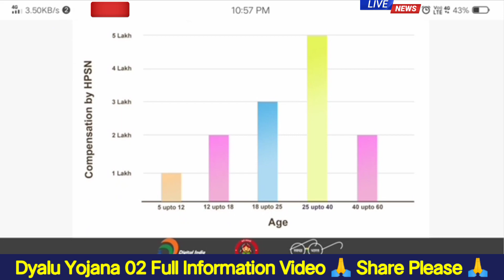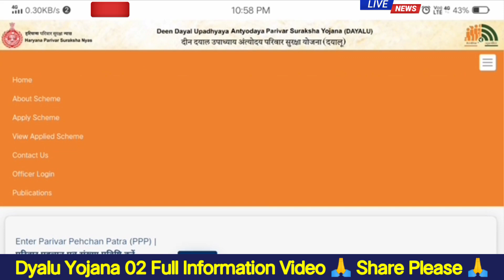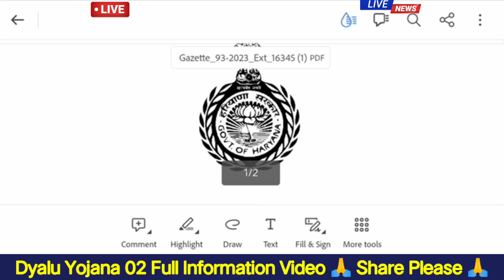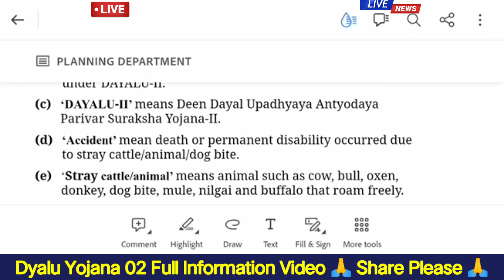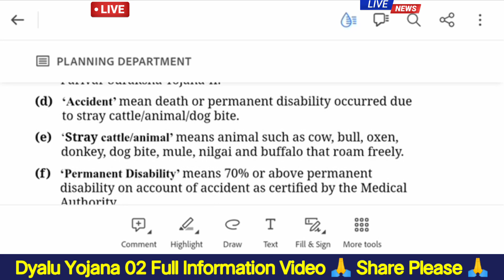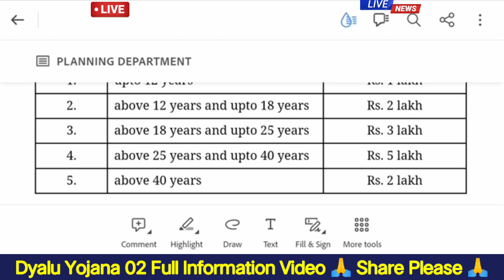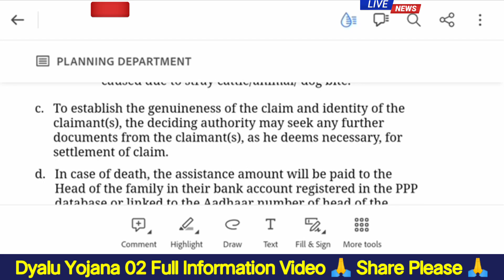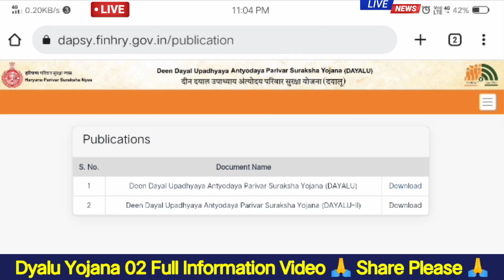dayalu yojana kya hai | how to apply online dyalu yojana haryana 2024 | dyalu scheme apply online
खट्टर लाईव :- 2 बड़ी योजना, धमाका

दयालु योजना 2023_24Part 02 , अप्लाई ऑनलाइन वास्ते क्या क्या दस्तावेज़ और कैसे लाभ मिलेगा। ऊपर क्लिक करें।

फैमिली आईडी में इनकम कम करने का असल और सही तारिका देखो ऊपर क्लिक करें जी

राशन कार्ड कट गया, तो डायनेमिक तरीका देखो जी ऊपर क्लिक करें और तुरंत वीडियो की पुष्टि करें।

मेरा प्रिंटर 🖨️ ऊपर क्लिक करें।

BOYA 🎙️🎤🎤 Mic My Best Voice See Click Up 🙏❤️😘

अगर आपके पास प्रिंटर है ओर बिलकुल सस्ती ink 🔏 चाहिए तो ऊपर लिंक पर क्लिक करें और अभी Order करें।

अगर बीपीएल राशन कार्ड कट गया हो तो ये विडियो ज़रूर देखें, दोबारा चालू न हो जाए तो कहना 👍👍🎆🎆💯💯💯

Income verification hone ke baad kam kaise kare,
How to change income in family I'd,
Family I'd me income kam kaise kare,
Ration card kat gya hai kya kare,
Grievance.edisha.gov.in,
haryana kaushal rojgar new update
family id
family id new update
haryana file
kaushal rojgar new update
ppp haryana new update
bpl ration card kaise check kare
buriya sisar kabaddi
casino kya hota hai
chintu kultana live video
family id income verification
family id me income verify kaise kare
family id se member delete kaise kare
haryanvi song
hindi song
hkrn peon offer letter
nail art at home
new application
new hr song 2023
ppp haryana
punjabi movie trailer 2023
ram singh yadav army gd book
ramdhan goswami bhajan
sem ki kheti
ym news and yojana haryana
ration card
ration card new update
recruitment
aibe result
bank bC apply CSC
bpl ration card kaise banaye
bpl ration card kaise check ka..
demo auth failed in family id
family id alag kaise kare harya..
family id alag kaise karen
family id correction kaise kare
family id me dob kaise chang...
family id update
family id alag kaise kare
haryana ration card
Ppp haryana
ppp new update
family id latest update
haryana file
haryana ka mantrimandal

use.

Thanks 👍😊